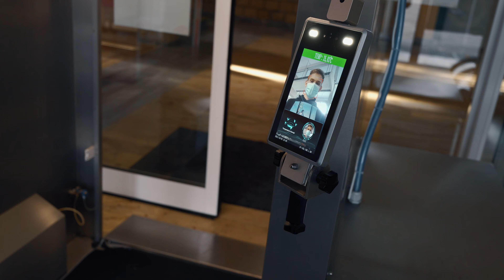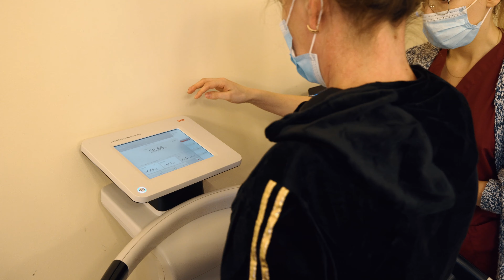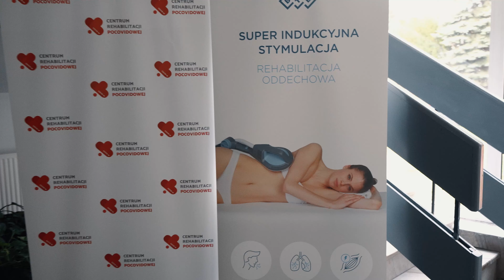The Specialized Hospital in town GLUCHOLAZY named after St. John Paul II, Poland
The Specialized Hospital in town GLUCHOLAZY  named after St. John Paul II, Poland, Director General  Mariusz Grochowski  – winner of the Achievements Award in nomination ‘Excellence in Healthcare’

St. John Paul II Specialist Hospital of the Ministry of Interior and Administration in Głuchołazy is a modern, specialized medical and rehabilitation center with diagnostic facilities. Our high position on the market is the result of several dozen years of experience in offering medical services. The hospital was the first in Europe to create a Rehabilitation Center for those who suffered from covid-19 and developed its own rehabilitation methods  after SARS-CoV-2 infection. The aim of the program is to reduce complications after the illness and to support our patients’ mental health.